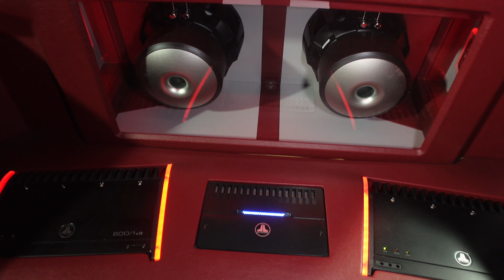68 LSX Cutlass Vert on Forgiatos